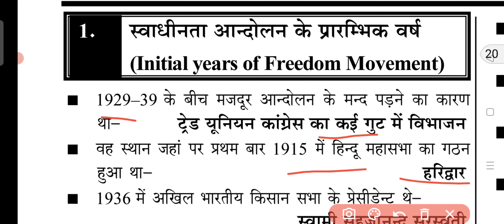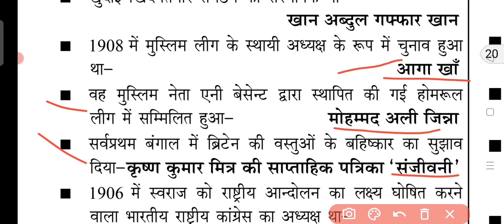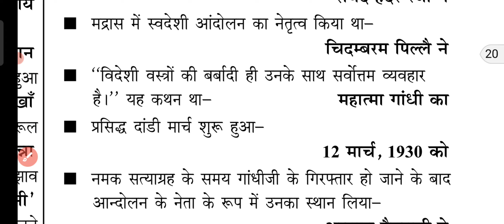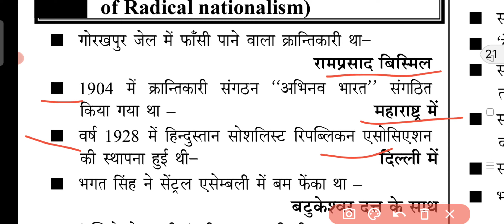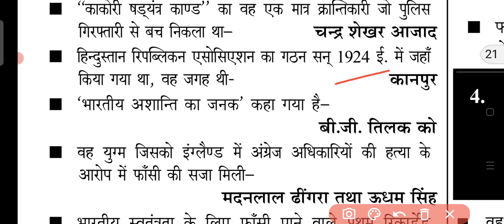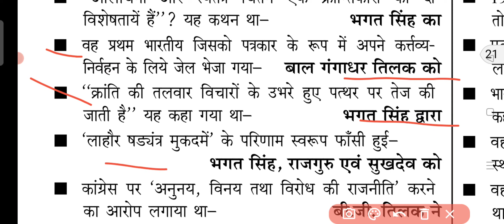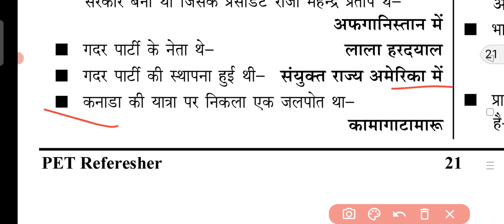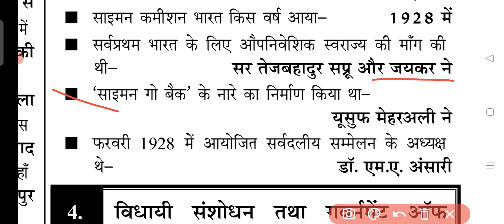UPSSSC PET प्रारंभिक अर्हता परीक्षा 2023 //भारतीय राष्ट्रीय आन्दोलन//Bhartiya rashtriy aandolan